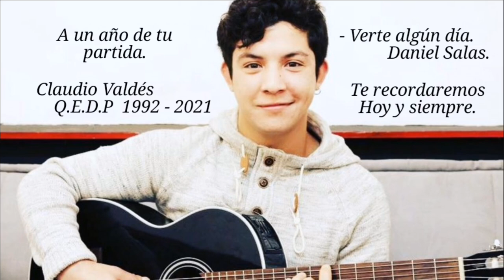Verte Algún día - Daniel Salas - Remasterizado (Dedicado a Claudio Valdés)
Esta versión es muy especial, ya que está producida en su totalidad por los músicos y amigos de Claudio Valdés, a un año de su partida.. tus amigos y familia lo recordaremos siempre en todo momento.

Q.E.P.D Claudio Valdés el Gitano

Producción musical: Javier Herrera
Guitarras: Jorge Gómez
Percusión y cajón: Jorge Fernández
Piano: Javier Herrera
Bajo: Javier Herrera
Voz: Daniel Salas
Mezcla/Master: Gerónimo Labrada